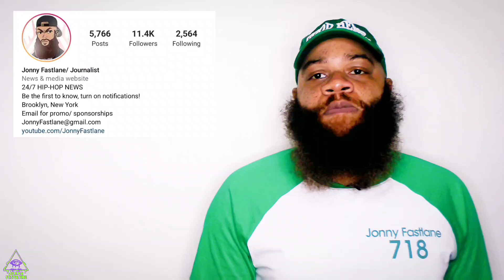Fivio Foreign stands with Kanye West